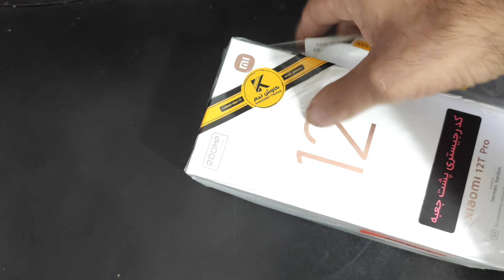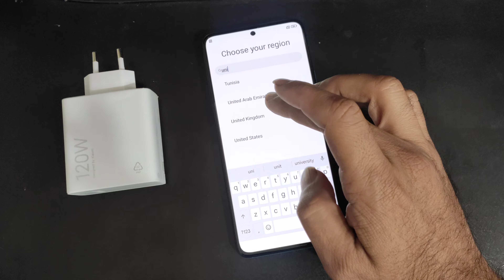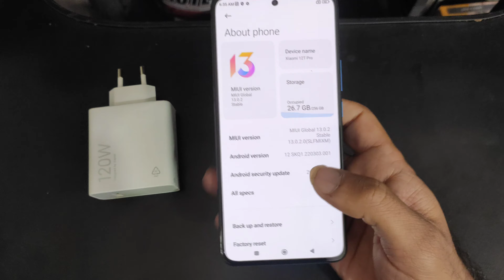آنباکس شیائومی ۱۲ تی پرو ۵ جی UNBOXING XIAOMI 12 T PRO 5G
unboxing Xiaomi 12t pro
12gig ram